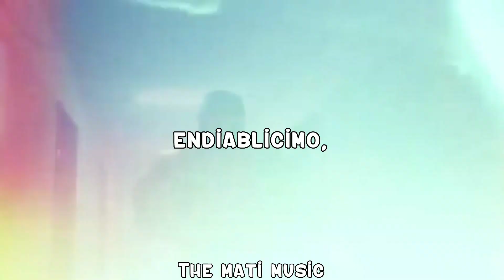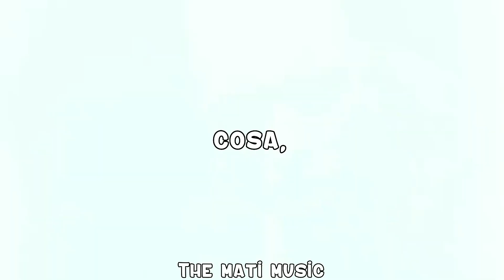CALLEJERO FINO - CHOCOLATE || LETRA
CALLEJERO FINO - 🍫 CHOCOLATE 🍫

📝Letra:

Hagan caso
Pa las rocha' beso y pa los gile' rafagazo, turra
Four Plack
De menores a full
Yo soy CF, mami
Voy má' cebado que un mate y derritiendo chocolate
Escuchando "Pide (Remix)" y empieza a des'udarte
Vo' desubicate
Que yo revoy pa'l combate
Ja, ja
Hoy quiero una chivirika
Que cuando toy rechucky le doy banda a la maldita
Y si caigo con la banda es porque se repica
Logi, yo ando endiablísimo, má' tarde se te recontra recomplica
Así que, ponete pillo y zafá pa'llá
La reflashá', ella bellaca
Encima ella y vos acá ñoñeás
Sota, desde "Pa Tra" quieren pelear
Te regalaste, dale, traten
Bajen pa'cá, la casaca ahora bancá
Y ella arranca, jarra, canta y baila
La-la-la-la noche se represta pa salir
Yo me pongo reloco
Vos también está' reloca como me gustan a mí
Loca, loquita, vos seas así
Quiero saber si ta bellaca pa la fatality
Ella me pide siempre brutality
Subite arriba mío, insanity
Esperaba este momento pa darte todo el ki
Bajá el beat, dale, si sos regil
Esta noche tiki-tiki vamo' a gastarno' la plata
Todo' quieren tener fama y tener un par de gata'
Yo lo que quiero es sacarte los taco' y ponerte zapa'
Yo siempre toy en diablo y vos siempre bellaca
Diría de mi establo, la yegua que más saca
Yo sé lo que te hablo, esa sí que huele a chapa
Envidioso, tas celoso
Dice que soy rechucu, pero sabe que lo rompo
Miedoso, mi nombre te da cosa, entonce' cerrá el coso
¿Qué carajo' mirá'? Sé que te enamorá'
Si no te gusta lo que hago, ¿pa qué chusmeá'?
Sé que te refijá' en todo lo que subo a Instagram
Y te sentí' remal, entonce' me nombrá'
Ponete a pensar si hacer lo que yo hago es refácil, ¿por qué no la pegá'?
Te voy a llama' pa un remix pa que deje' de llorar
Ta má' atento que la gorra cuando salgo a laburar
¿Qué pasa en ese pecho hay un freezer o un rocho de verdad?
A mí no me la corrá' que te vas a tropezar
Te tenés que enyesar porque tas requebrado
Como la burra de ella que anda por allá
Ponete a ensayar y si me queré' encontra'
Sabé' dónde yo ando
Cerrá el orto y venime a buscar
Vo' desubicate
Vo-vo, voy má', voy má' cebado que un mate y derritiendo chocolate
Vo' desubicate
¿Qué pasó? ¿Te asustaste?
7-2-3